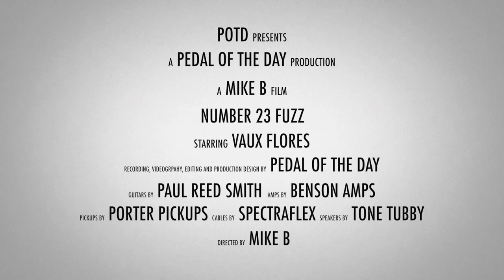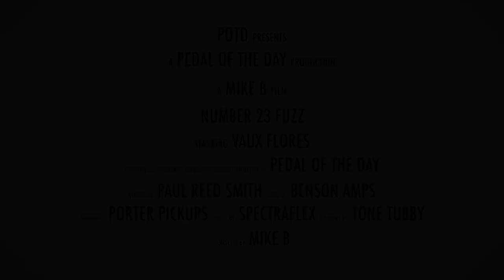Vaux Flores Number 23 Fuzz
This is a demo video of the Number 23 Fuzz effects pedal from Vaux Flores performed and produced by Pedal of the Day. for more effects pedal reviews and demos, and be sure to check out more of the videos here on our YouTube channel before you leave. Cheers!